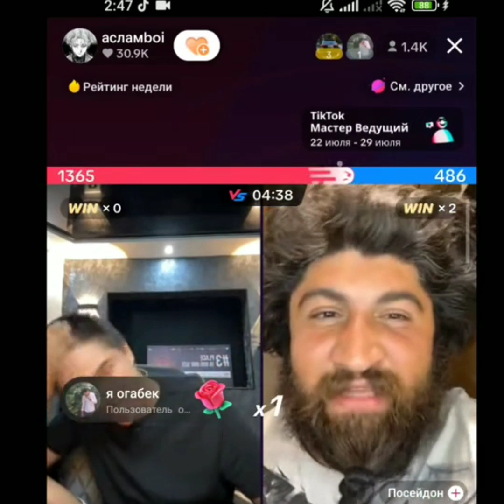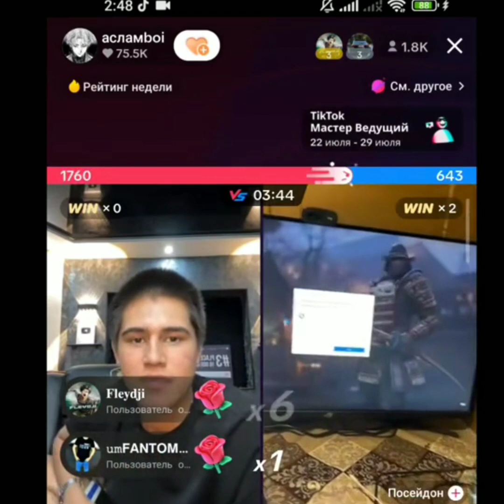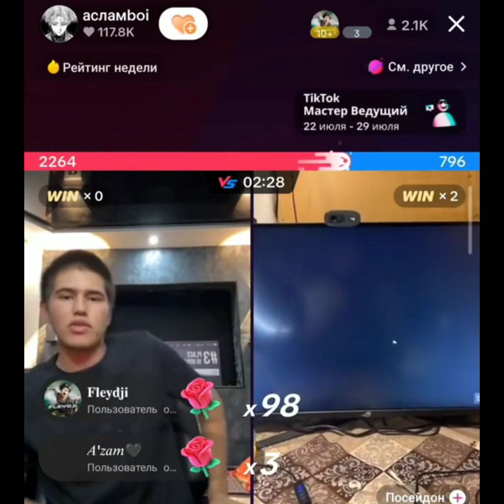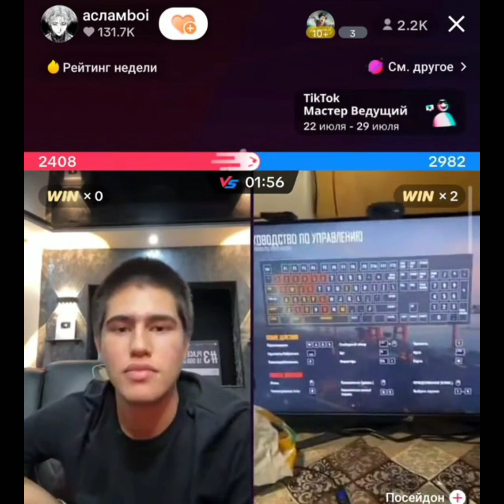CHINGIZ ASLAMBOY PAJIN ORGATYAPDI QANDAY OYNASHNI YAQINDA IKKILASI STRIM QILMOQCH😲☝😲☝☝